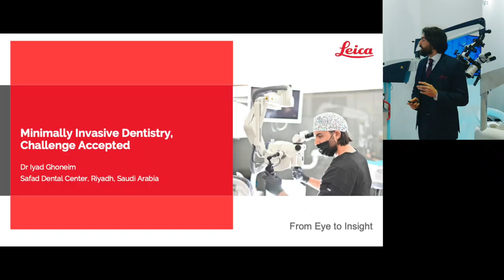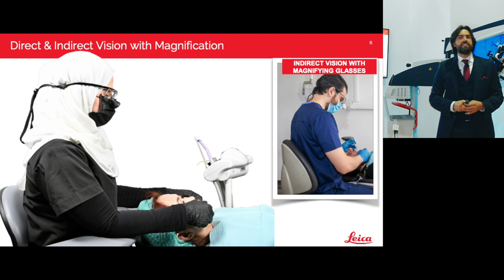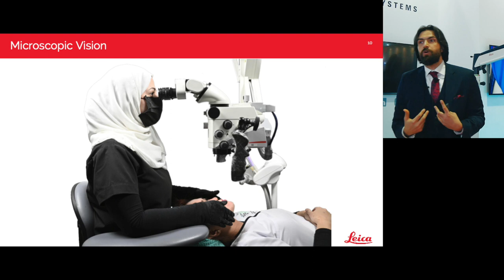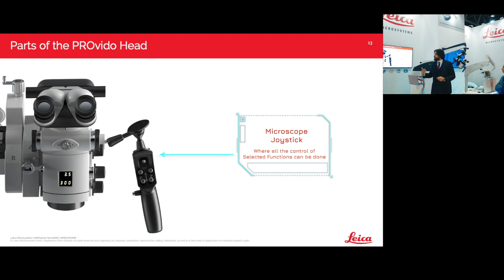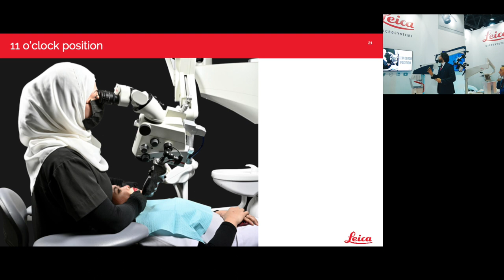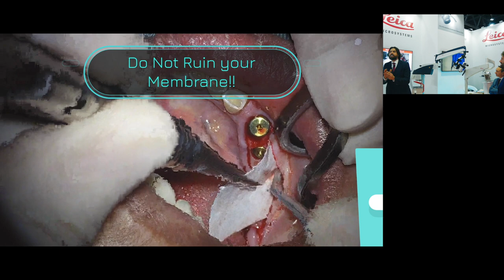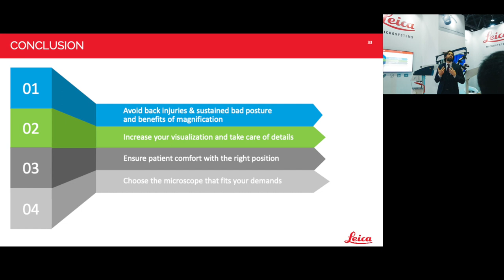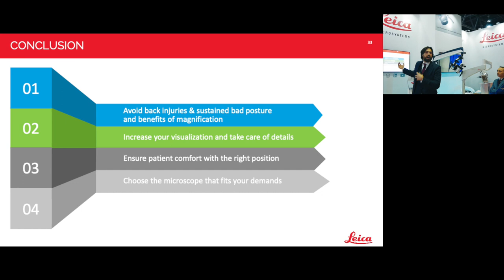Minimally Invasive Dentistry: Visualization & Posture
In this video, Dr. Iyad Ghoneim explains how better visualization contributes to better posture during dental surgery. He demonstrates how the Leica PROvido surgical microscope supports complex minimally invasive dentistry procedures such as finish line modification, implantology and external sinus lifting.

Dr. Iyad Ghoneim works at the Safad Dental Center in Riyadh, Saudi Arabia.

To learn more about the PROvido surgical microscope, visit our product